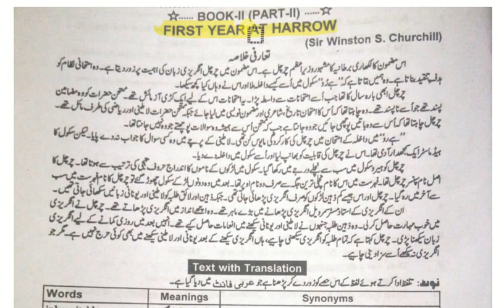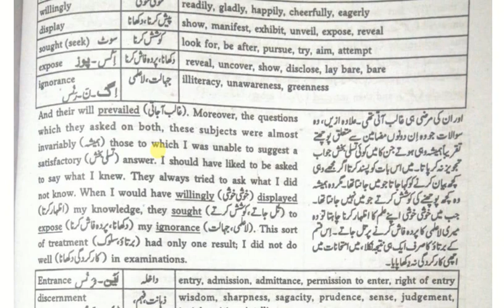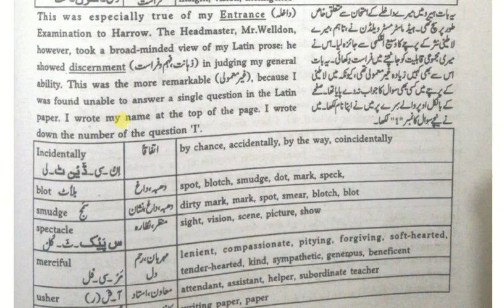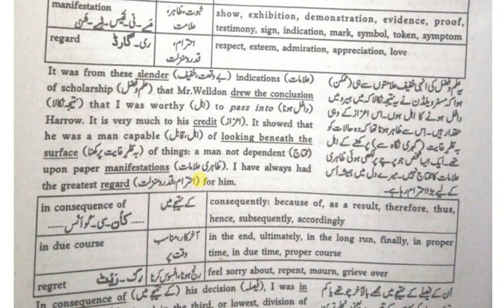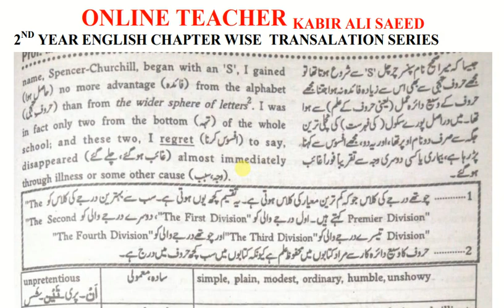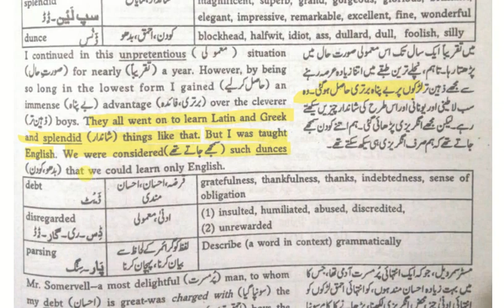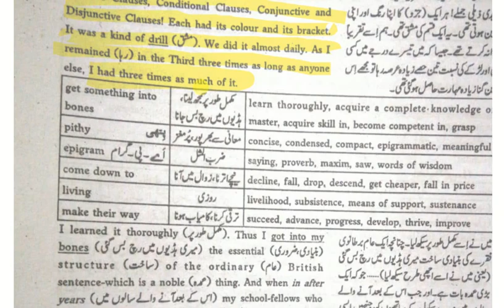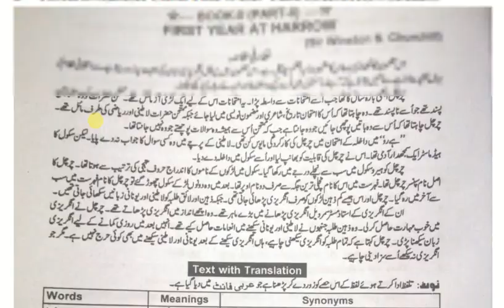12th Class English Book II, Ch 11 First Year At Harrow - FSc English Book 2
This video is about 2nd Year English- Chapter-11- First Year at Harrow an estimate of our examiners.
I-ONLINE TEACHER has brought to you lecture of SIR KABIR ALI SAEED on “2nd year English SHORT STORY (“FIRST YEAR AT HARROW” in which he is giving some important points about the Topic, Question/Answer of Exercise and Summary of the Chapter.

Main Points
• Complaints against examiner.
• Writer life at Harrow.
• His performance in the entrance of examination.
• Benefits of learning English.
• Favorite subjects of the writer.
• Churchill and Greek.
• Churchill and Latin.
• Churchill and English.
• Appreciation of criticism on his views.
• Cause of his failure in the examination.

Q. 1:    The writer says that the examiners ask question which students cannot answer and not those which they can answer. Is the complaint just?
Ans:     To some extent, this complaint is true but mostly it does not happen. It is the complaint of dull students. The hardworking can answer any question asked in the exam.
Q. 2:    What sorts of questions are asked by your examiners?
Ans:     Our examiners ask easy as well as difficult questions in the examinations. They ask such questions which can distinguish a diligent student from an ordinary one.
Q. 3:    Why did Churchill not do well in examinations?
Ans:     He liked poetry and essay writing but the examiners were interested in Latin and Mathematics. He did not know the answers of the questions. So he could not do well in the examination.
Q. 4:    How did he do his Latin paper?
Ans:     He did his Latin paper badly. He just wrote his name, question ‘1’ and after much reflection put a bracket round it thus (1). Then, unknowingly, he put a blot and many smudges on the paper.
Q. 5:    Churchill was taught English at Harrow and not Latin and Greek. Was it a gain or loss?
Ans:     Churchill was taught English at Harrow and not Latin and Greek it was a gain for him. This knowledge proved very useful for him in future to earn his livelihood and a promising career.
Q. 6:    What good did his three years stay at Harrow do him?
Ans:     His three years stay at Harrow was very important for Churchill. Here he learnt the basic rules of English. This knowledge proved very useful for him in future to earn his livelihood and a promising career.
Q.7:     In after years how did the knowledge of English stand him in good stead?
 Ans:    In after years, the knowledge of English proved very useful for him in his practical life.By knowing his national language, he faced no difficulty in the daily affairs of life. He became a successful politician.
Q.8: Write an appreciation or criticism of Churchill’s views in regard to the study of Latin,Greek and English and their value in earning a living.
Ans. Churchill believes that Latin and Greek are highly valuable languages and the clever boys should learn them but only as an honour.